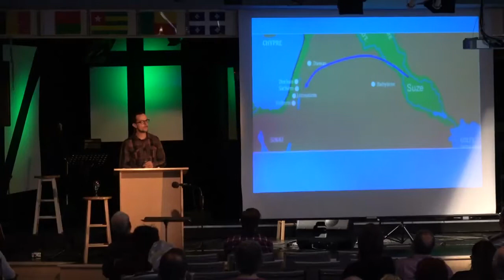Marc-Olivier Frérot * UN COEUR TOUCHÉ PAR DIEU * (Néhémie 1)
Message de la Parole par Marc-Olivier Frérot , Église Évangélique Baptiste de la Haute-Yamaska (3 Décembre 2017)   NOUVELLE SERIES DE 3 ***LE DIEU QUI RECONSTRUIT*** Néhémie